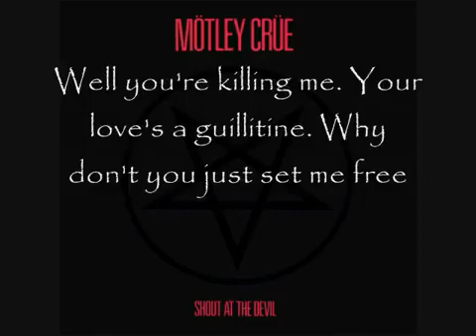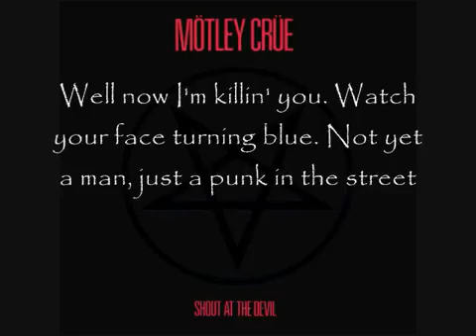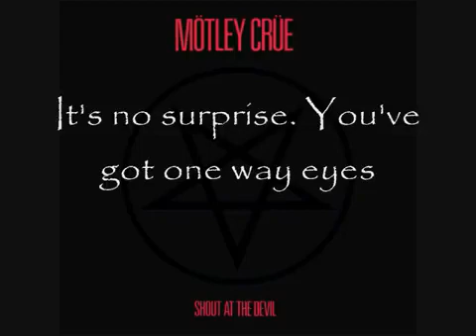Motley Crue - Too Young To Fall In Love (With On-Screen Lyrics) 🍄 RSGA 🍄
Motley Crue - Too Young To Fall In Love (With On-Screen Lyrics) 🍄 ROBERT 🍄